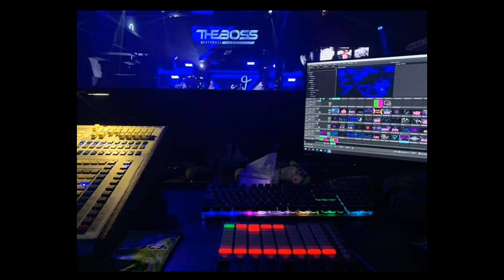ศึกครั้งนี้...ข่อยบ่เกี่ยวเด้อคร้าบ55 25/4/64